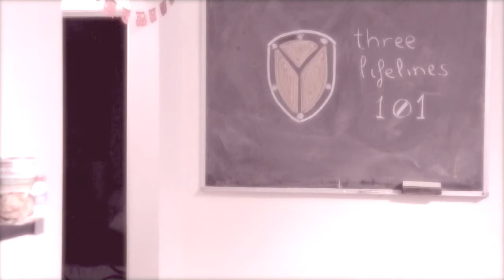Emergency Preparedness Kit. 3Lifelines.com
Dra. Martina Campbell introduces the first installment to prepare for Emergency Kit.